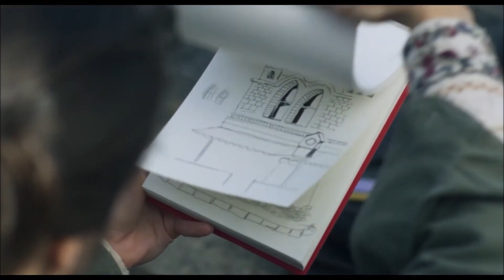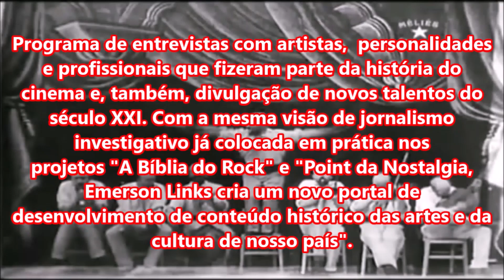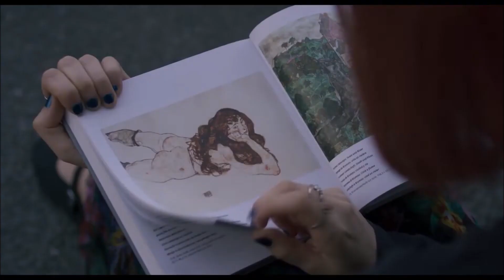DIÁRIO DE VIAGEM - Trailer do Filme